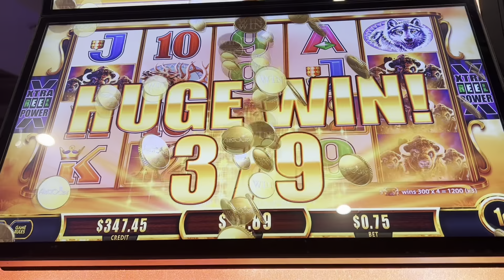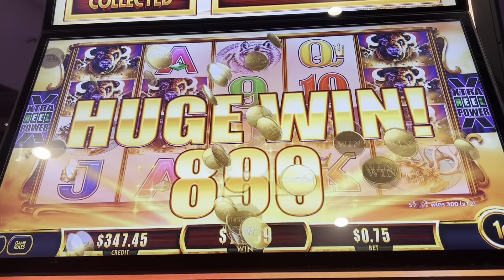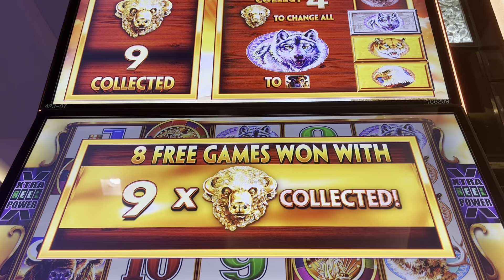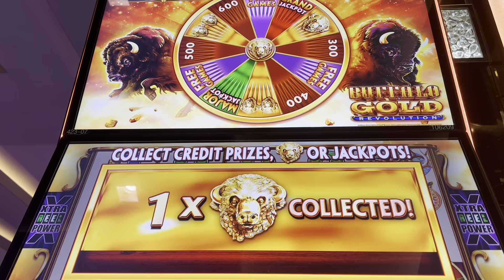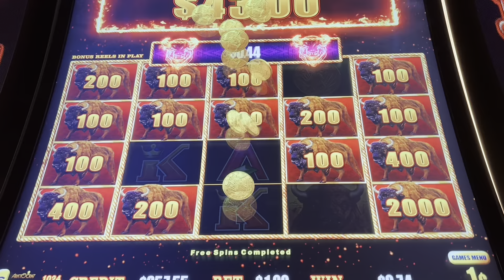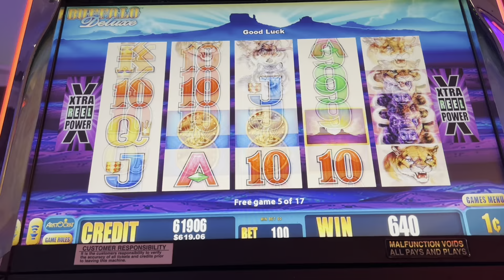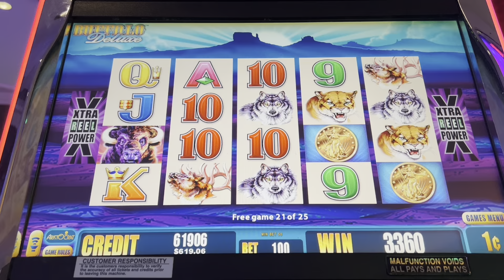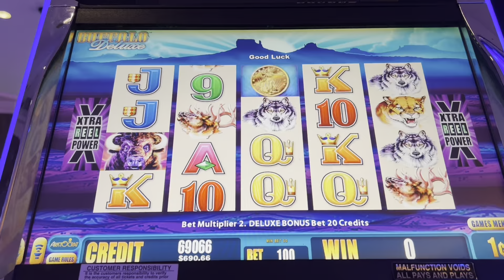Buffalo Gold Revolution Quick Hit Bonuses!!!